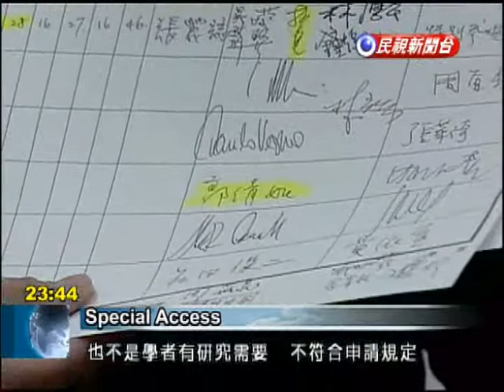National Palace Museum defends special access for arts auctioneer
The National Palace Museum is under fire for allowing an arts auctioneer access to its storerooms. In its defense, the museum says that the auctioneer is a special assistant to a convener of the museum's advisory committee and was in the convener's presence during the visit. The heavily guarded storeroom of the National Palace Museum has red doors that lock securely with a blue piece of paper sealing the doors. For added protection, cameras offer a 360-degree view. Despite these strict security measures, there is speculation that an assortment of people has privileged access to enter.PFP Legislator Liu Wen-hsiung says that on April 28 of last year, Quanta Chairman Barry Lam and members of a French arts construction team came to examine a storeroom. Lam, who is a deputy director of the muse